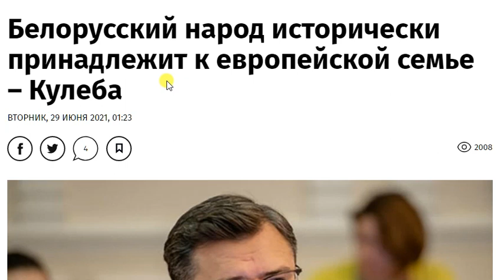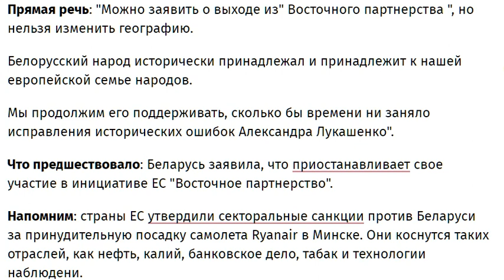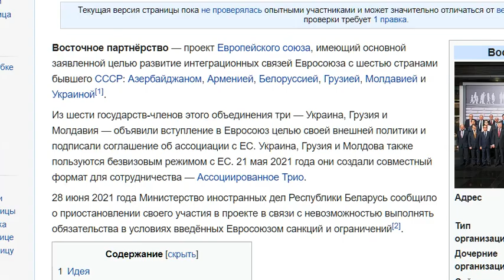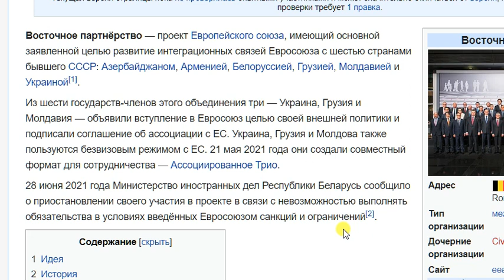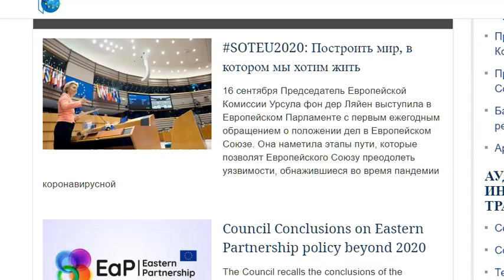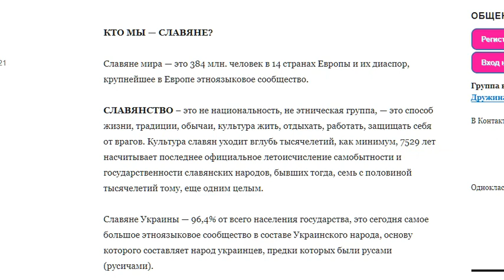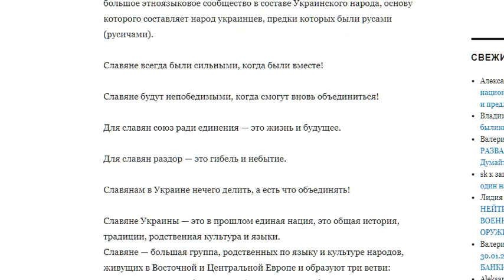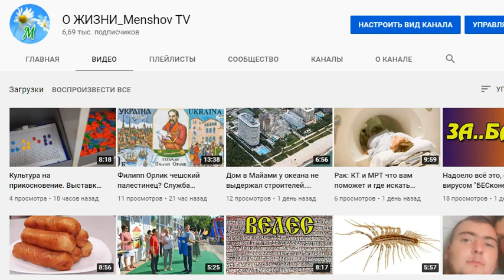Беларусь послала запад-европу с их восточным "партнёрством". Геополитика встать с колен объединиться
Президент Европейского Совета Шарль Мишель назвал "шагом назад" решение Лукашенко приостановить участие Беларуси в инициативе ЕС "Восточное партнерство", но заверил, что ЕС готов и дальше поддерживать народ Беларуси.

"Беларусь сделала еще один шаг назад, приостановив участие в "Восточном партнерстве". Это еще больше усилит напряжение и будет иметь негативные последствия для белорусского народа, лишая его возможностей, которые давало наше сотрудничество".

"Обращаюсь к народу Беларуси: вы можете рассчитывать на ЕС. Мы продолжим вас поддерживать солидарностью и практической помощью.

Мы напоминаем о вашем праве избирать президента на новых, свободных и честных выборах. Призываю режим президента Лукашенко: поставьте на первое место будущее Беларуси", - написал Шарль Мишель.